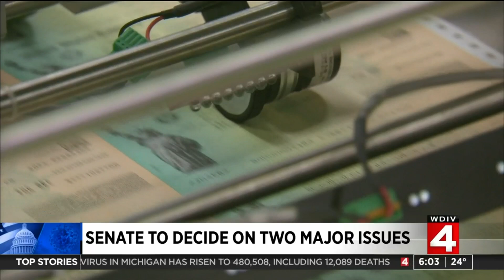Senate to decide on two major issues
Will stimulus checks increase? It's now up to the U.S. Senate